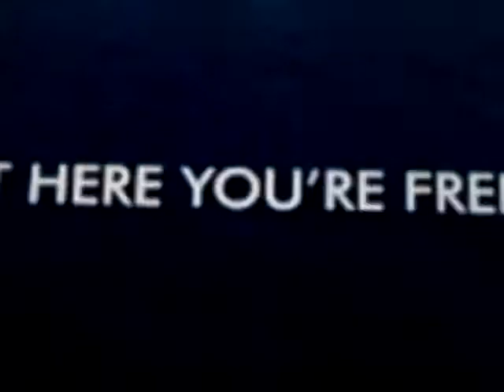KALOOPY AND INNERCORES Presents ORIENTAL INDUSTRIAL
EXPERIMENTAL ORIENTAL INDUSTRIAL TRACK